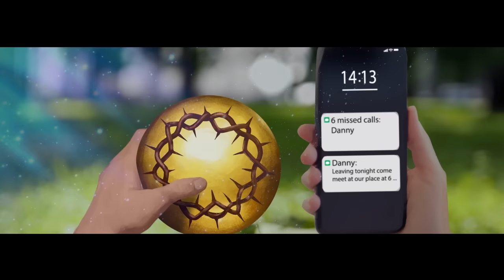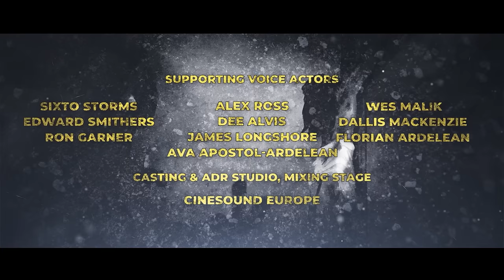The Great Controversy Film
If God is good, why do bad things happen? The story of The Great Controversy is presented as an animation film.
The Great Controversy Animation Film is an innovative and unique way to explore the Bible's greatest controversy. This film brings the story of the world and the great controversy between good and evil to life through captivating animation. The film follows Naomi, a 18-year-old girl who is searching for her identity and freedom through rebellion, under the influence of her boyfriend Danny. Along the way, she is haunted by her past and must make a decision for her life and for eternity.
Join Naomi on her journey as she explores the impact of the great controversy on her daily life and discover the answer to the question: If God is good, why do bad things happen?

0:00 Opening
0:24 Chapter 1 - The Rebellion
6:40 Chapter 2 - A New Ruler
13:27 Chapter 3 - The Tyranny of Evil
20:20 Chapter 4 - The Decisive Clash
31:58 Chapter 5 - War in Heaven
40:14 Chapter 6 - The Great Deception
45:28 Chapter 7 - The Final Call